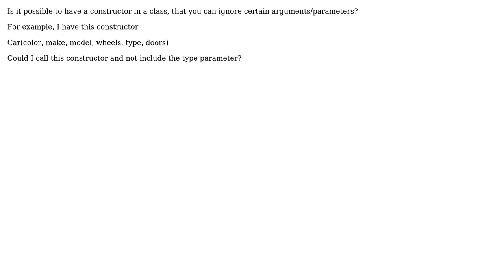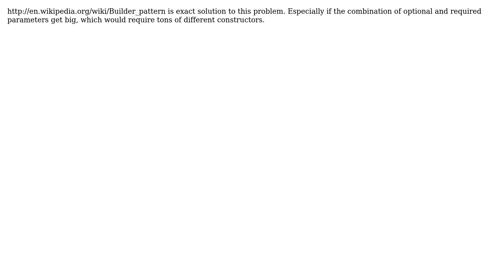Software Engineering: Constructors, Ignore Arguments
With thanks & praise to God, and with thanks to the many people who have made this project possible! You are responsible for your own actions.